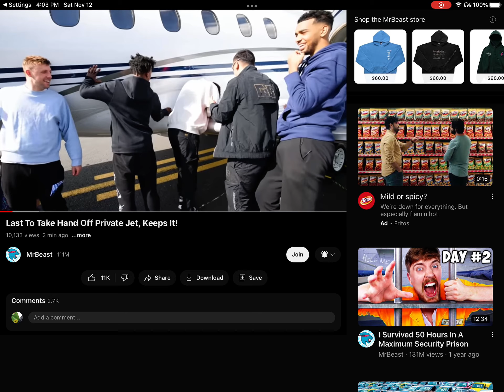November 12, 2022